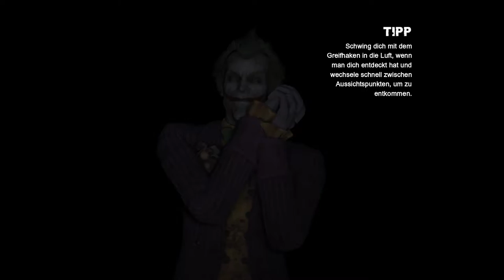Lets Play Batman Arkham City - Batmen trifft beim ersten Mal #19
( Pc Version )game of the year

deine Spende wird direkt für was eingepland.
Büro Gaming Möbel

Infos zum Game:
Batman: Arkham City ist ein 2011 erschienenes Videospiel für PlayStation 3, Xbox 360, Windows, macOS und Wii U.
Es ist der direkte Nachfolger des Spiels Batman: Arkham Asylum und wie dieser dem Action-Adventure-Genre zuzuordnen.
Publisher ist Warner Bros. Interactive, entwickelt wurde das Spiel von Rocksteady Studios in Zusammenarbeit mit DC Comics.

Infos zur Story:
Die Handlung spielt 18 Monate nach der des Vorgängers. Quincy Sharp,
in Batman: Arkham Asylum noch Leiter der namensgebenden Anstalt,
ist mittlerweile Bürgermeister von Gotham City.
Wegen der im Vorgänger erfolgten Zerstörung großer Teile der Arkham-Anstalt
und des Gefängnisses Blackgate ließ er auf Initiative von Hugo Strange
Teile der Stadt abriegeln und Verbrecher und psychisch Kranke dort hinbringen.
Dieser abgeriegelte Teil der Stadt wird in Anlehnung an die Nervenheilanstalt als Arkham City bezeichnet.
Die Einrichtung ist jedoch außer Kontrolle geraten und der Joker,
Two-Face und der Pinguin kämpfen mit ihren Anhängern um die Vorherrschaft in der Gefängnisstadt.

Wow immer noch hier am Infos lesen, dich kann man ja zu bomben mit infos, lass mich das in den Kommentaren wissen mit ( Batmans trifft immer beim ersten Mal )